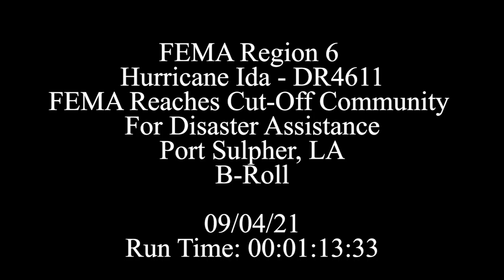Hurricane Ida: FEMA Reaches Cut-Off Community For Disaster Assistance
PORT SULPHUR, LA, UNITED STATES
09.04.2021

PORT SULPHUR, Louisiana — FEMA sent a Disaster Survivor Assistance team to an isolated community in Plaquemines Parish today to help Hurricane Ida survivors apply for disaster assistance. Local officials said the community is cut off by severe flooding on Louisiana State Highway 23. The Louisiana National Guard flew FEMA personnel to the community, where the team established communications and helped survivors apply electronically for FEMA’s Individual Assistance program. Set up at the local YMCA, local sheriff and fire officials were busy providing free water, ice, ready to eat meals, tarps, and pet food to residents. Since Hurricane Ida struck a few days ago, FEMA has already provided more than $160 million in grants to survivors in Louisiana. Photos and video by John Mills, FEMA.

Film Credits: Federal Emergency Management Agency

FEMA
Hurricane Ida
Disaster Assistance
Isolated Communities